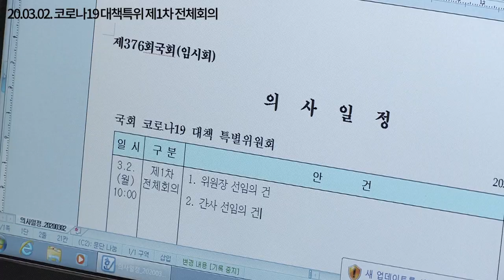미궁 속 '31번 환자'와 '대남병원' 감염경로 밝히고,1인1마스크 비상체계 구축해야